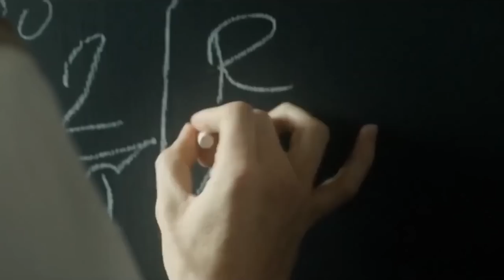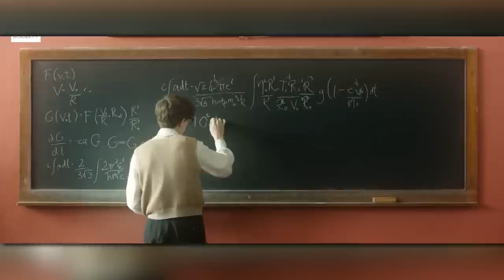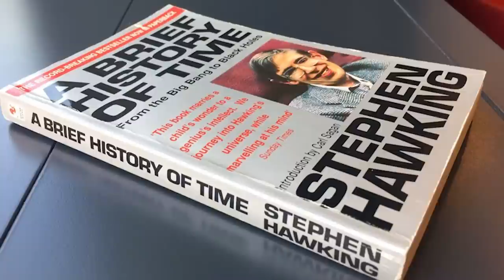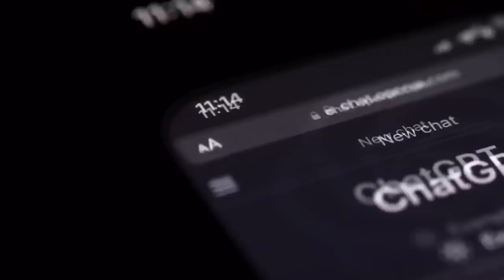Stephen Hawking Breaks Silence Before His Death and Reveals TERRIFYING Secret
The Final Days Of Stephen Hawking, His Life, His Predictions and Closing Thoughts. In the final top moments of his remarkable life, Stephen Hawking, the brilliant mind behind the mysteries of the cosmos, stunned the world when he broke his long-held silence. With a voice weakened by time and technology, he revealed the most astonishing and puzzling secrets that had haunted his thoughts for decades. As the world listened in awe, Hawking's words unravelled a web of astonishing revelations, shattering our understanding of the universe and its untold truths. What did this iconic physicist unveil in his last breaths, and how will his revelations reshape the way we perceive reality? What other mind-bending puzzles are still concealed in the infinite depths of the cosmos, waiting for future generations to decipher? So, join us as we uncover how Stephen Hawking broke the silence before his death and revealed some of the most terrifying secrets ever known to mankind society.